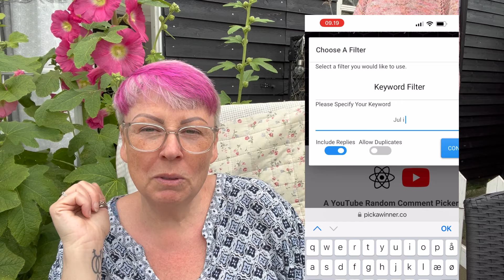Strikker & hækler ? Ja, det gør jeg del 84 - giveaway slut 12-7-24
Mandag d. 1-7-2024

Så er der trukket en vinder i Jul i Juli giveaway og skudt en ny give away i gang.

Mine giveaways er betalt af mig selv, og jeg gør det fordi jeg simpelthen synes det er hyggeligt at kunne glæde andre.

Men da jeg gerne vil kunne lave mange give aways, skal vinderen selv betale porto, jeg sender med DAO det er lige nu 45 kr lige meget om det er til shop eller hjem.
Sender kun til adresser i dk.

Hyggeligt du så med.

Hyggehygge
Marianne